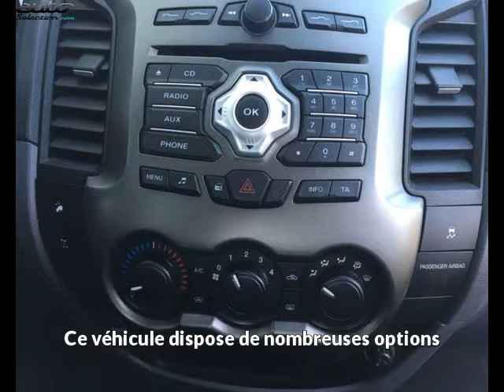Ford ranger occasion visible à Beaupuy présentée par Lb automobiles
Cette Ford ranger occasion disponible à Beaupuy dans le 31 est mise en vente par Lb automobiles - 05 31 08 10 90 - tous les détails sont